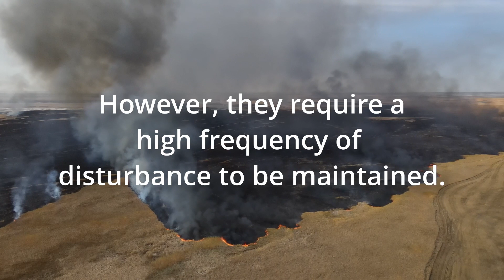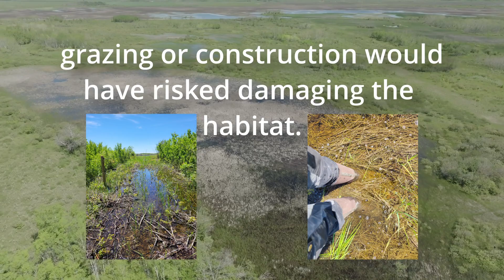WMA Update 2023 - Let the Project Begin!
The MWF is excited to announce that after one year of preparation and one year of delay, the WMA Enhancement Initiative Pilot Projects are underway! This is a joint partnership project between the MWF and province of Manitoba Wildlife & Fisheries branch, with funding from the Conservation Trust and Fish and Wildlife Enhancement Fund.